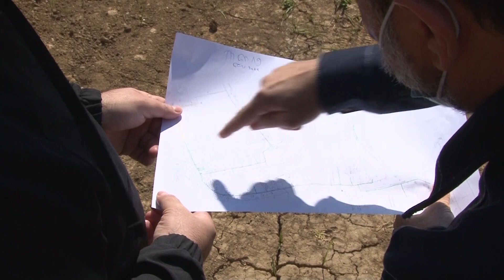Grejanje za domaćinstva iz Belog Polja